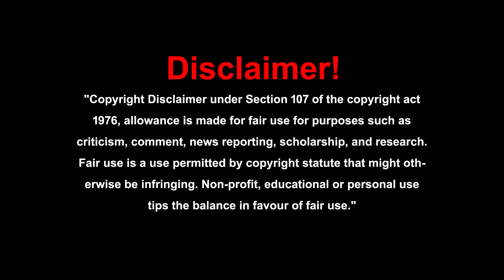కూరాడు కుండ, లక్ష్మి చారు, కట్టే బొగ్గులు, కుంకుడు వాడకం తగ్గింది, నాణ్యమైన ఆరోగ్యం ఎక్కడికో పోయింది